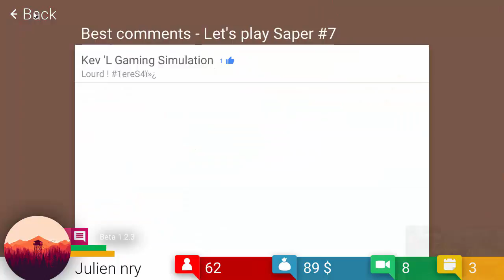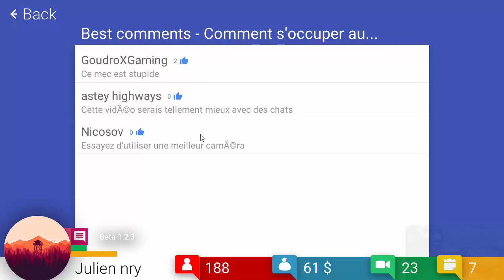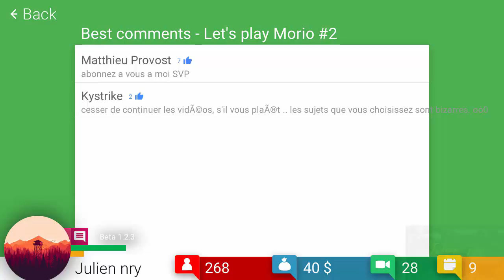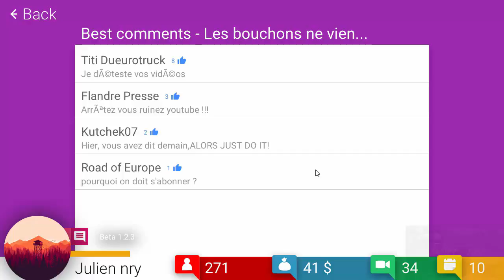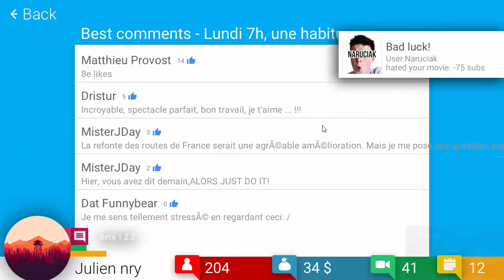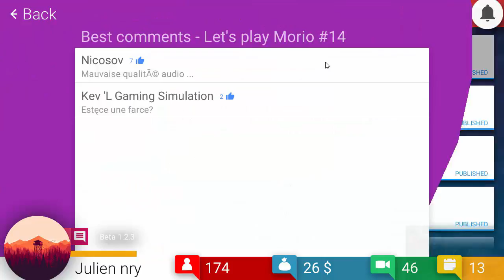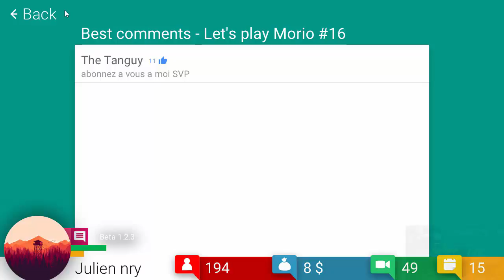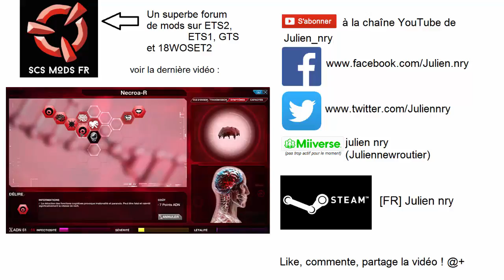Tube Tycoon | Problème de sauvegarde, mais on progresse #2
Salut à tous, aujourd'hui on se retrouve sur Tube Tycoon.

Je vais chercher un patch français valable, et pas créer le mien car ça commence à devenir n'importe quoi (vous verrez dans les prochains épisodes)

Miiverse : julien nry
Steam : Julien_nry